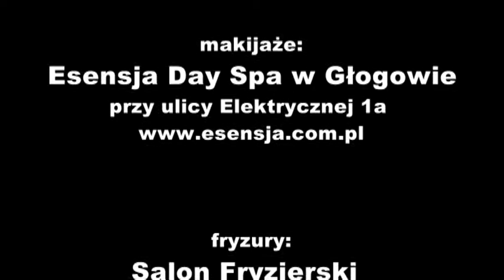Dziewczyna Września 2010 - makijaże w Esensja Day Spa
foto: Klaudia DYMEK Kamera i montaż: Piotr PAZOŁA, Produkcja: RADIO ELKA, miedziowe.pl, miedziowe.tv